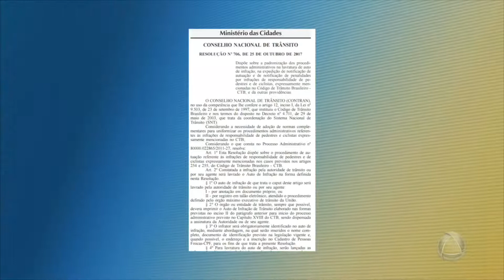Contran regulamenta aplicação de multas a pedestres e ciclistas - JORNAL DO ESTADO